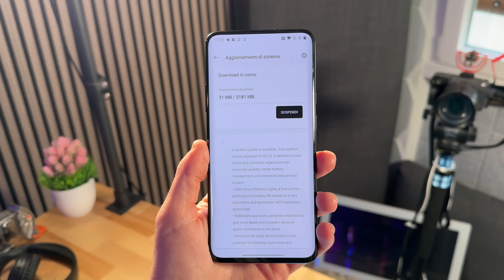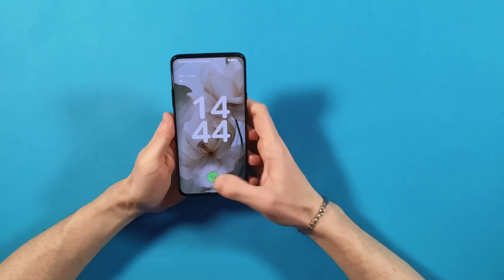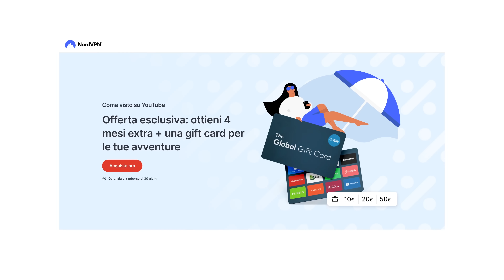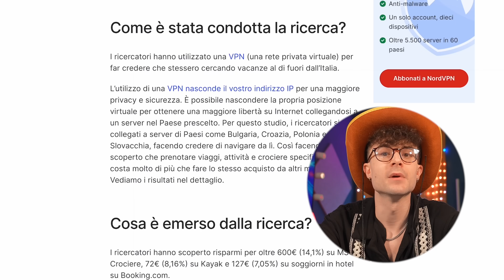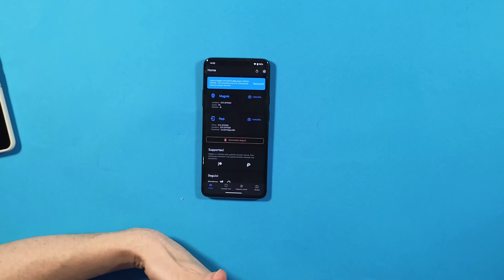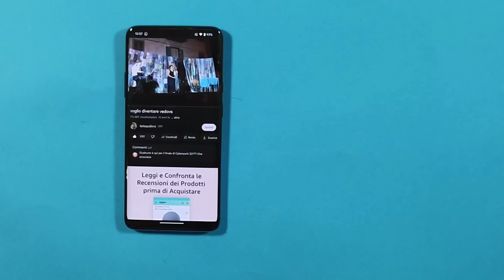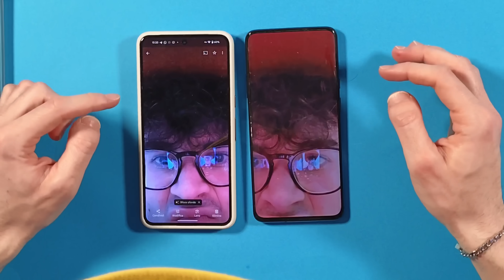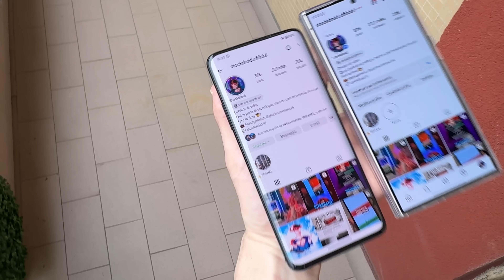HO RIPROVATO UN VECCHIO TOP DI GAMMA DI 5 ANNI FA CON ANDROID 14! *funziona perfettamente?* 😨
⚠️ SPAMMATE il video in giro per far parlare di questa vergogna!
🤑 NUOVA OFFERTA di NORD VPN a tempo limitato fino al 30 maggio:
👉🏻 Vai su per acquistare 2 anni + 4 mesi
extra di NordVPN con uno sconto esclusivo + fino a 🎟️ 50€ di
Carta Regalo per i tuoi viaggi e non solo!

Oggi voglio riprovare un vecchio top di gamma per capire se valga ancora la pena tenere top a lungo o cambiare smartphone più spesso ma magari considerando dei medi gamma a parità di prezzo...qual è più longevo? Come si sarà comportato il vecchio Oneplus 7 pro con una custom rom basata su android 14 e interfaccia stock dei Google Pixel?

🤑🤑🤑 Entra nei canali Telegram della Marisa! ⤵️

⚠️ Eventuali integrazioni (interruzioni pubblicitarie) all'interno del video in cui si parla di un prodotto / servizio con link in descrizione nelle prime righe sono contenuti sponsorizzati.